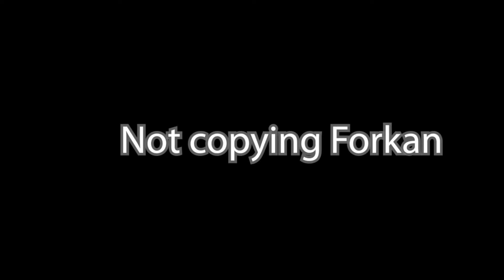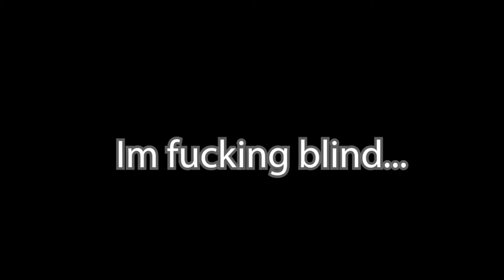CS:GO and the fools who play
CS:GO moments with the Werwolf gaming boys! Completely insane and honestly we suck but hey.. I made a video out of it!